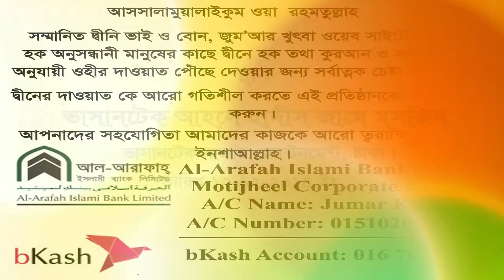জুম'আর খুৎবা হক । সিফাত হাসান । Jumar Khutba Sifat Hasan New Bangla Waz